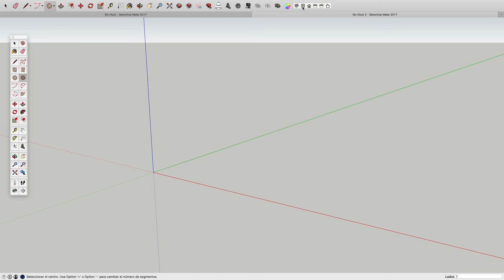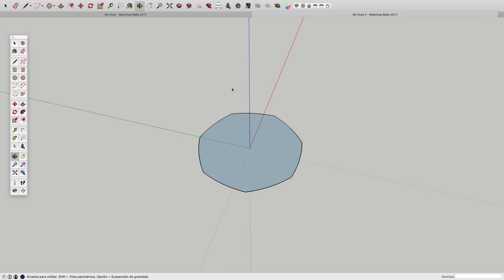Construcción de un polígono de Reuleaux de 7 lados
La rueda no es la única forma bidimensional que mantienen una altura constante al rodar sobre una superficie plana. Tal y como demostró Franz Reuleaux, existen infinitas formas que permiten mantener dicha altura constante durante su giro, conocidas con el nombre de curvas de ancho constante o polígonos de Reuleaux. Estos polígonos tienen la particularidad de ser curvas de anchura constante, i.e; que la distancia entre dos rectas tangentes paralelas opuestas es la misma, independientemente de la dirección de esas rectas. Aquí se explica cómo realizar el diseño con SketchUp de un polígono de Reuleaux a partir de un heptágono regular.